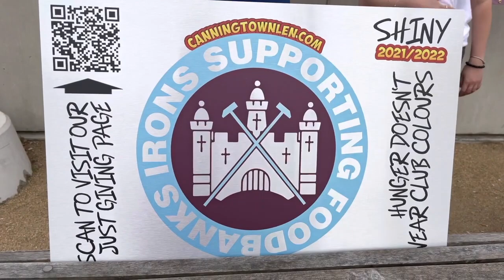Support Irons Supporting Foodbanks